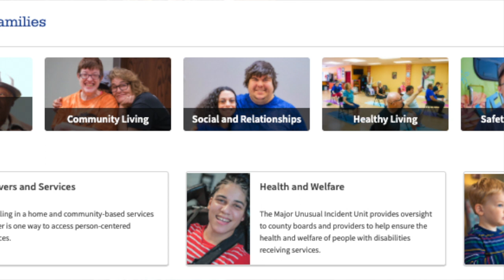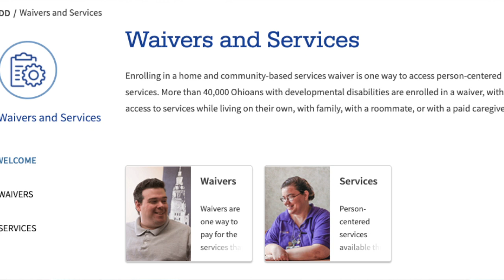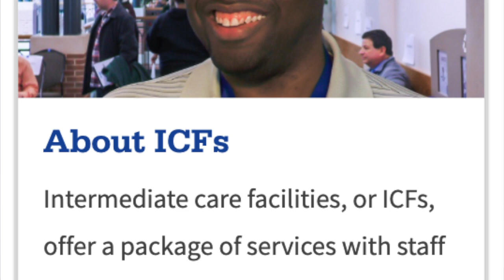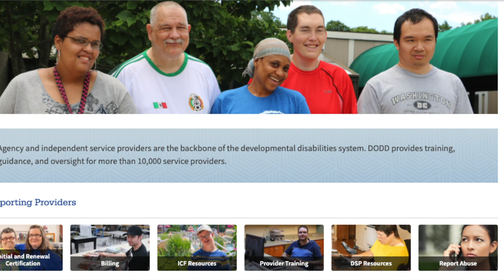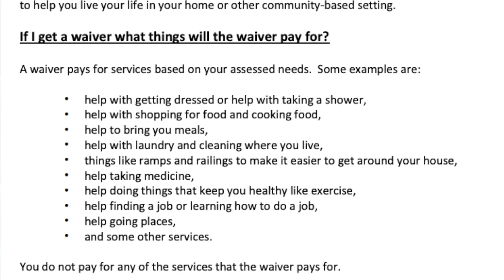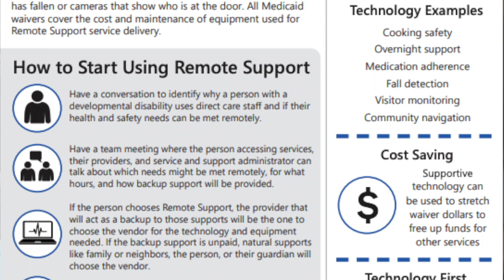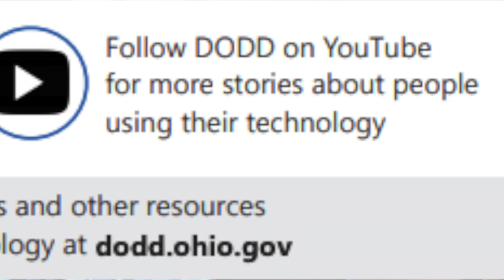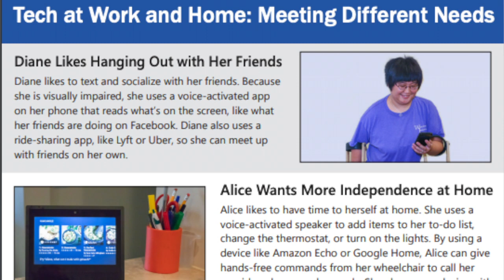Director Jeff Davis, Ohio Department of Developmental Disabilities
Attorney Logan Philipps of Resch, Root, Philipps & Graham talks with Director Jeff Davis from the Ohio Department of Developmental Disabilities.
00:00 Welcome to VLOGAN!
01:04 How did you become the director? Tell us about your background.
03:00 What is OPRA?
03:45 What does the Ohio DODD do and how do people see the work of the department in their lives?
06:05 Waivers in the disability community
07:45 Intermediate Care Facilities
08:50 Describe the interaction between the state department and the local county boards.
10:01 Who coordinates training for SSAs?
10:46 State budget process
14:42 Direct Support Professionals
18:08 Residential Options - what is the role of the department? What services can be paid with waivers?
21:32 Remote Support Services